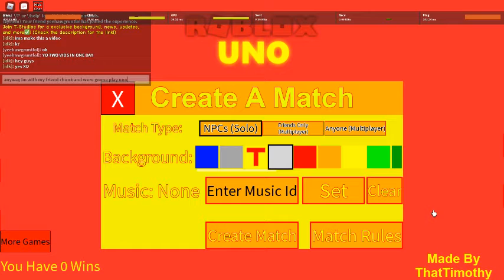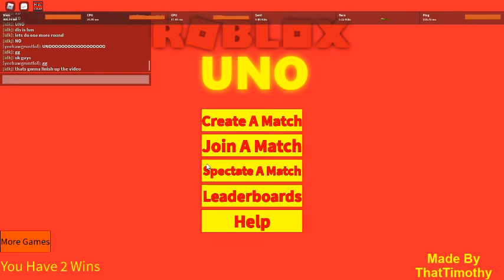Me Vs my friend chunktapia in a game of roblox uno